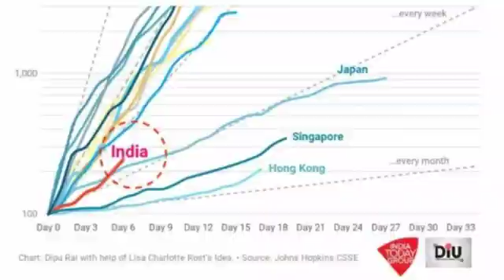मौसम का तापमान || क्या खत्म कर देगा इस जहरीले कोरोना वायरस को ||जाने पुरी खबर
Crona se aaj puri duniya sankramit hai, Scientist ne kaha garmi mein kam hoga cronavirus,Agar tapman badhega to crona mar sakta yani ki garmi virus kam failega.